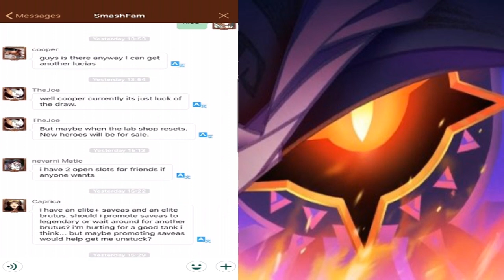AFK Arena I can't wait any longer !!! @ 95 Hero Summons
Been staring at 10 -19 for toooo long. Hope this will change that.